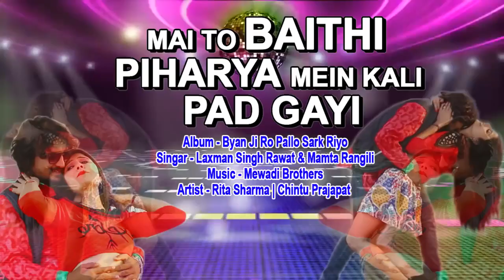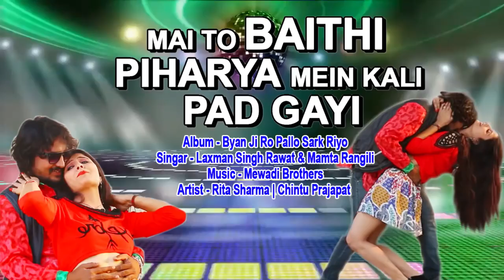HDराजस्थानी DJ सांग 2022 ¦ में तो बैठी पिहरिया में काली पड़ गयी ¦ देसी राजस्थानी सांग ¦ JMD Telefilms